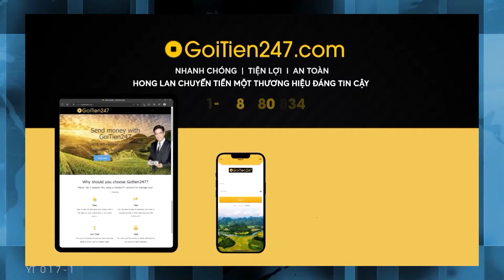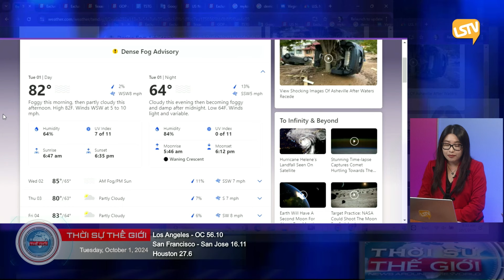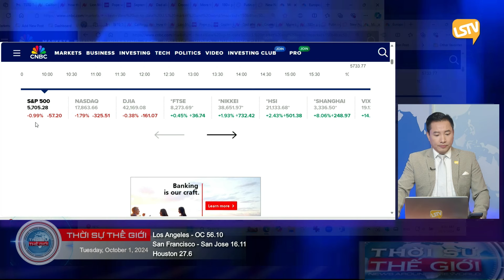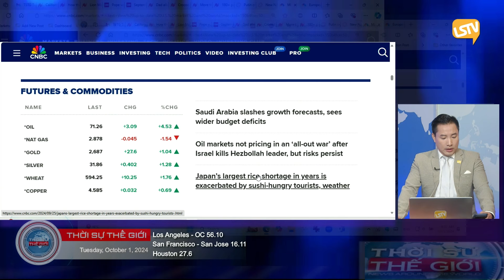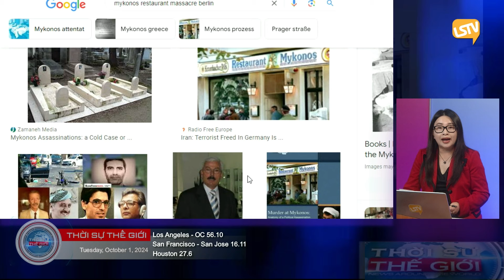Thời Sự Thế Giới P1 (10-01-2024) tổ chức kíᴄʜ độɴɢ sᴜɴɢ độᴛ ʜᴇᴢʙᴏʟʟᴀʜ với nhiều vỏ bộc